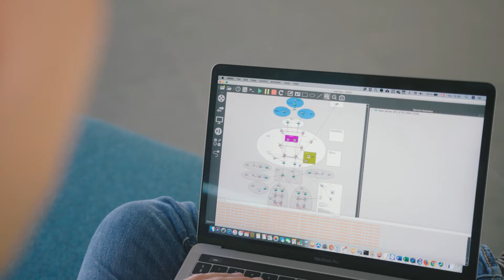Karriere i C2IT: IT-konsulent. Leder du efter større udfordringer? IT job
Hør Kristian, Mike og Cristian fortælle om et job som IT-konsulent hos C2IT. En spændende og udfordrende hverdag med gode kollegaer, gode uddannelsesmuligheder, work-life-balance, digitalisering, det sociale liv, C2IT kulturen... Bliv en del af C2IT familien - medarbejderne fortæller.

C2IT - fordi livet er for kort til kedelige arbejdspladser!